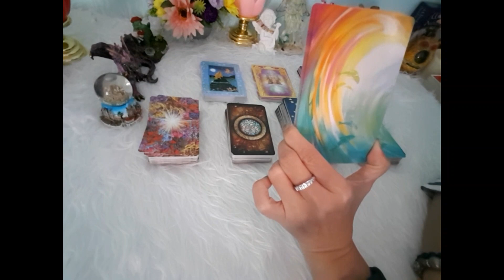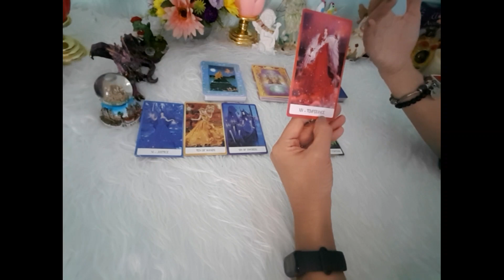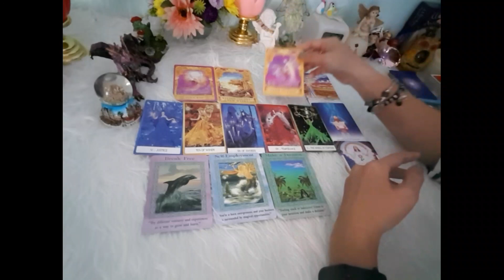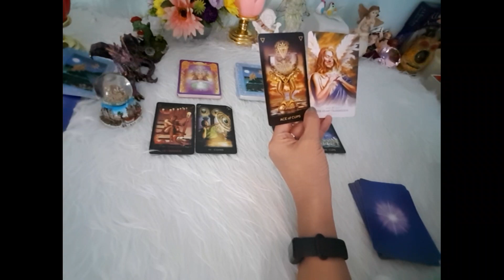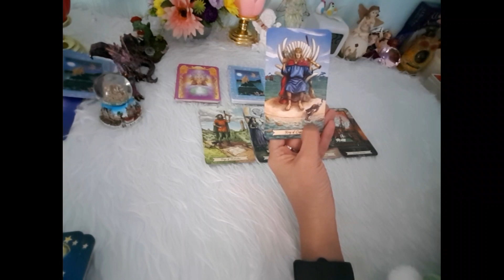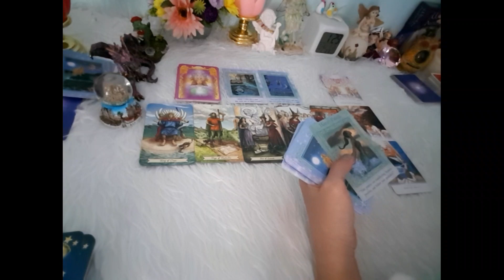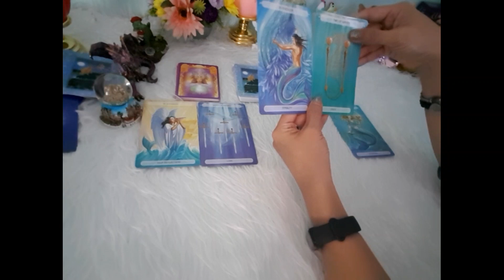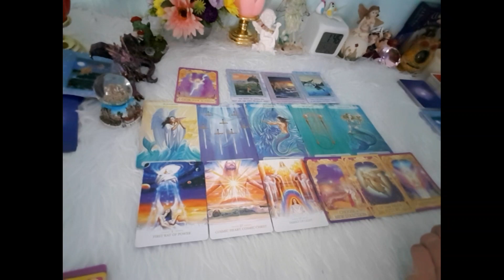a deck อ.ณรี ep.12 😃พลังพิเศษใดที่สวรรค์ให้คุณมาตั้งแต่เกิด😉